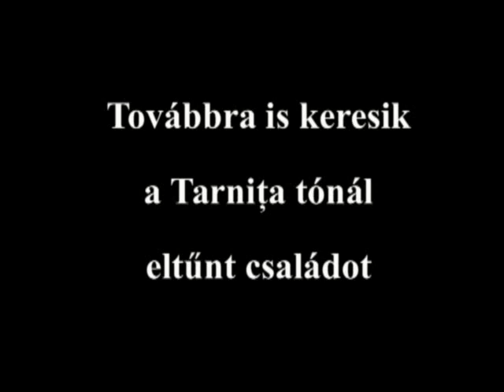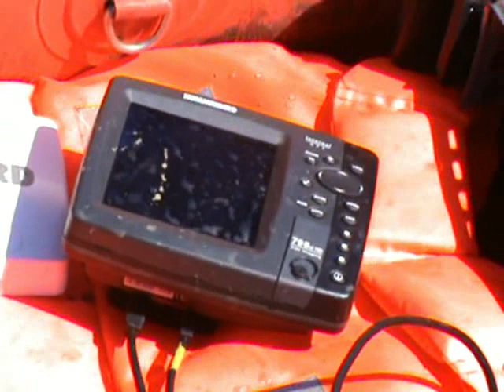A szakemberek továbbra is keresik a Tarniţa tónál eltűnt családot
A Katasztrófavédelmi Felügyelőség  (ISU) különleges egységei ma is keresték a Tarniţa tónál eltűnt családot. A helyszínen megjelent Potra Anuţa, a 48 éves Nicolae L. lánytestvére is, aki kétségbeesett felhívást intézett a férfihez: ha életben van, s hétfőn este mégsem vitte magával a halálba 3 éves kislányát és 15 éves szellemi fogyatékos fiát, akkor mihamarabb térjen haza, mert a család megbocsátja.

A férfi hétfőn tűnt el a gyermekekkel. Lakásában az idősebbik fia által talált és a rendőrség rendelkezésére bocsátott videofelvételben azzal fenyegetőzik, öngyilkos lesz.